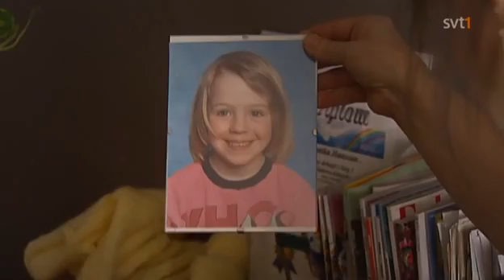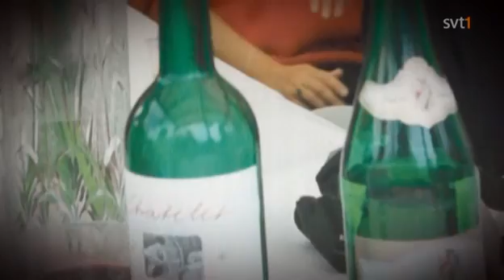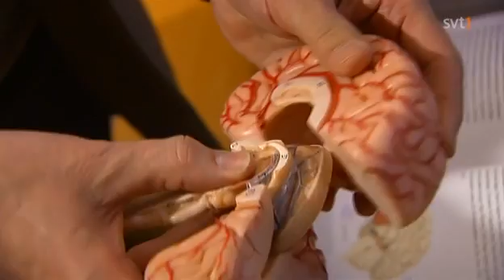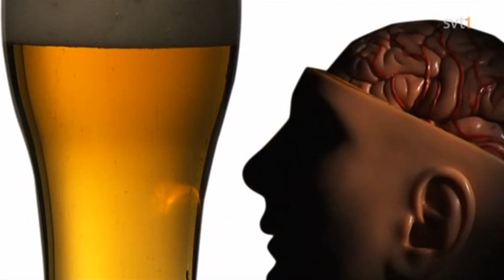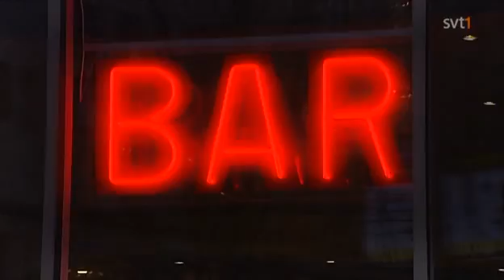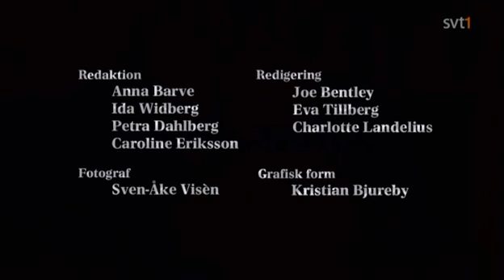kysst av spriten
Ett viktigt budskap